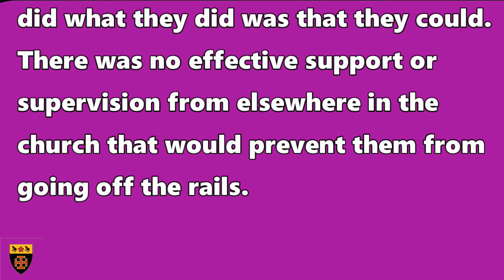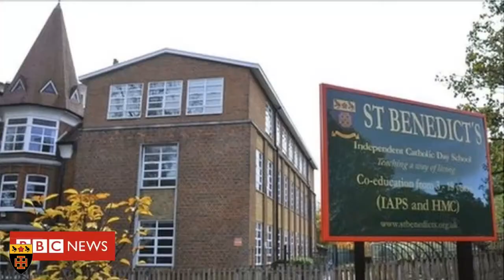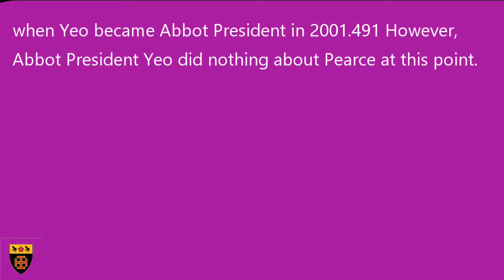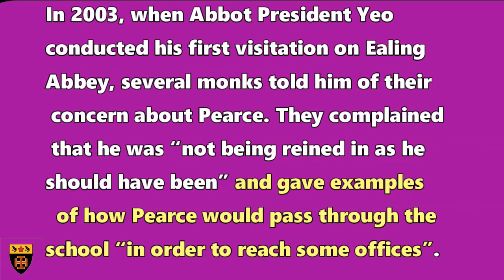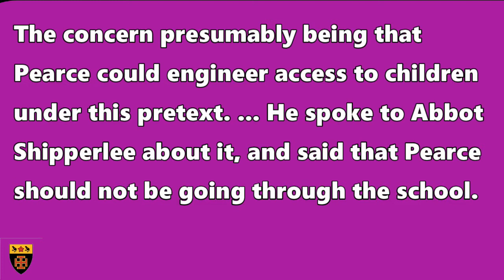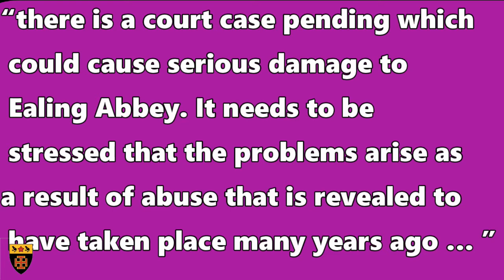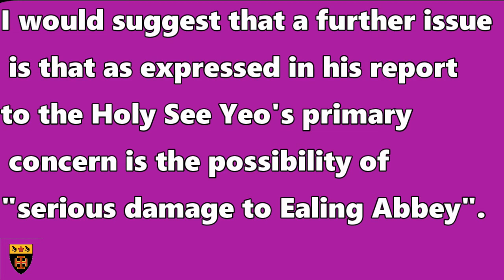St Benedict's Catholic Parish Ealing Abbey, Savile, Epstein, BBC, Prince Andrew Pedophilia Cover up.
St benedicts school, St Benedict abbey, sexual abuse cover up,  St Benedict's Catholic Parish  Ealing